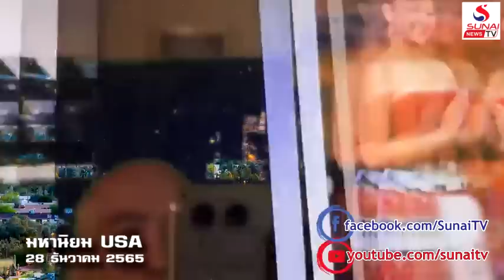ลูกหลานไทยใน USA เก่งสวยรวยน้ำใจ / มหานิยม USA 28 ธันวาคม 2565